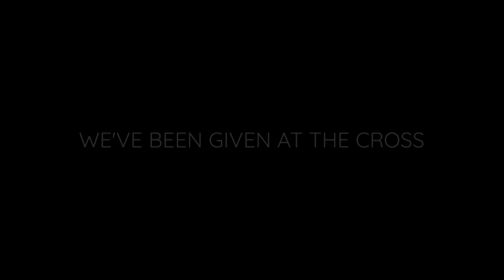Water Baptism - Kalayaan Grounds